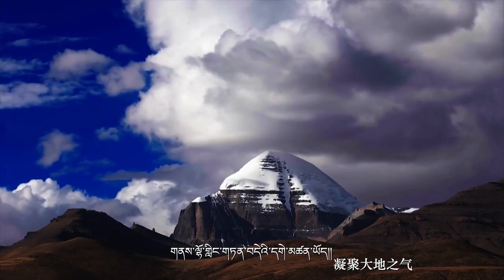བོད་གཞས་གསར་པ་༢༠༡༩ ༼ཁ་བའི་ཡུལ་ལྗོངས།༽ གཞས་པ། ཨ་གྲགས།2019年 阿扎个人专辑《雪域》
བོད་གཞས་གསར་པ་༢༠༡༩ ༼ཁ་བའི་ཡུལ་ལྗོངས།༽ གཞས་པ། ཨ་གྲགས།2019年 阿扎个人专辑《雪域》ཚིག། སྒྲུབ་རྒྱལ། དབྱངས། དབང་ཆེན།